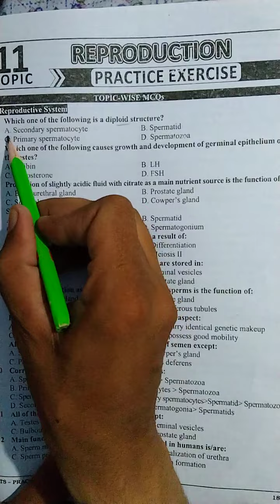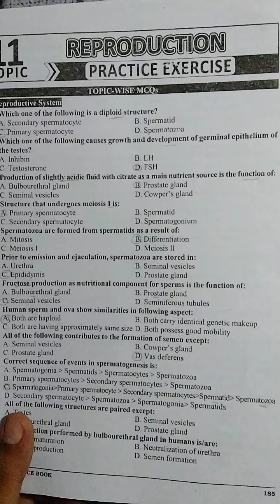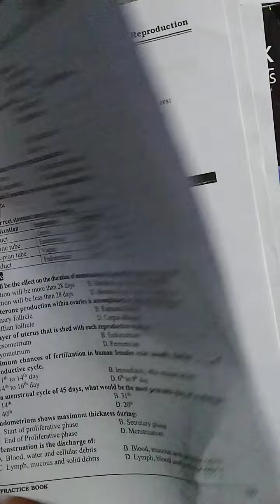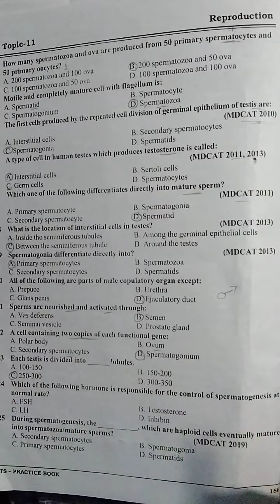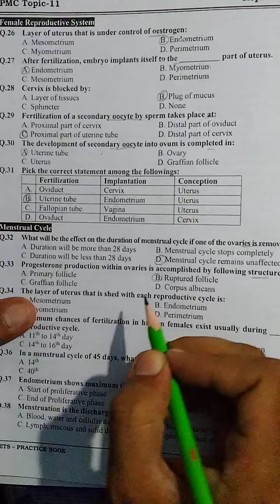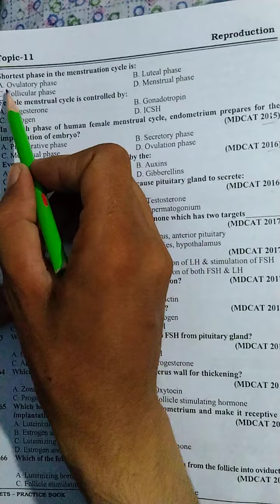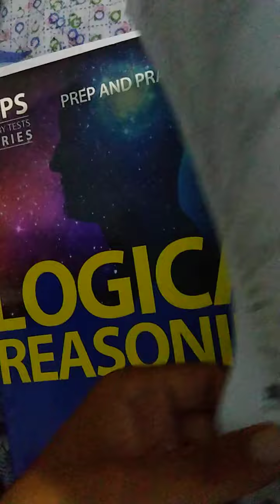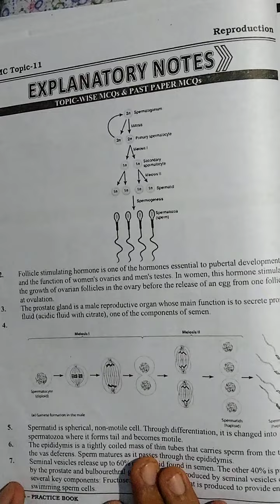FSC MDCAT 2022 | Biology Unit# Reproduction test discussion Lec #1 Physics By Mujahid Shabir